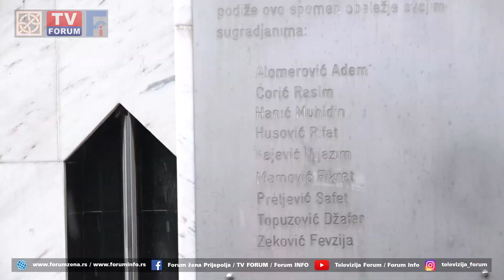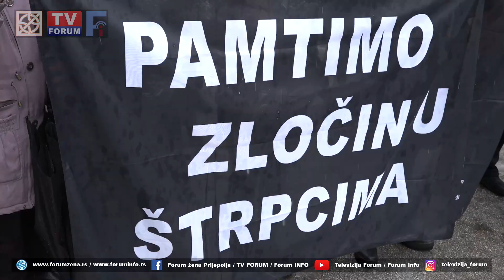Tri decenije zločina u Štrpcima - istina i pravda još uvek na čekanju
Tri decenije od otmice, a potom i ubistva 20 civila nesrpske nacionalnosti iz voza na stanici Štrpce obeležen je komemorativnim skupom kod spomen obeležja u Šarampovu, gde su položeni venci i cveće i odata počast nastradalim žrtvama.